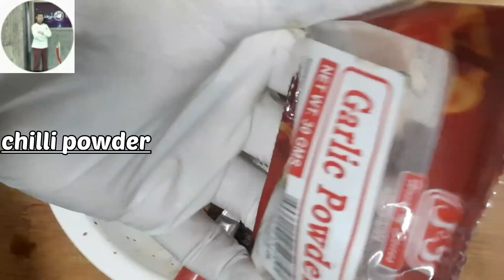Mang inasal chicken ito na ang masarap sagad sa buto ang lasa subukan nyo filipino recipe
pano magluto nang mang inasal masarap sagad to the bone pinoy dish